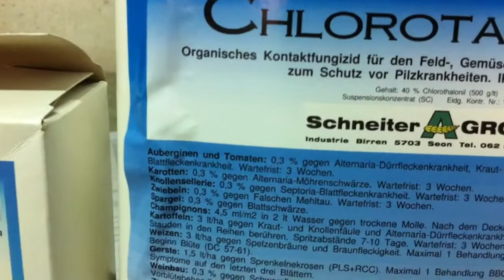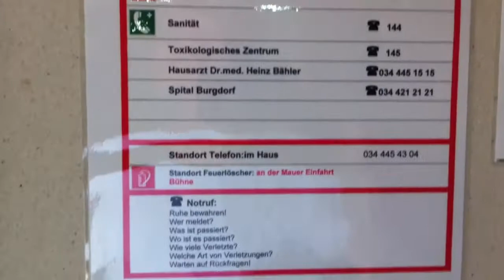was spritzt der Bauer Housi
Dosierung Mischung